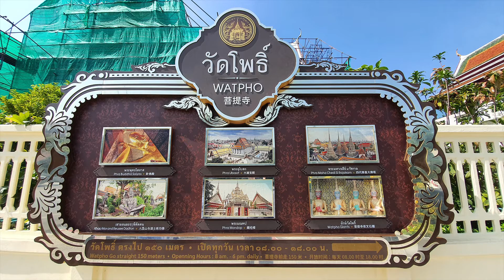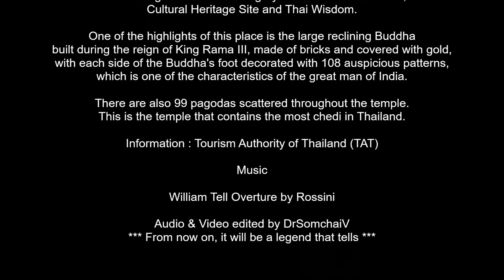63 12 09 วัดพระเชตุพนวิมลมังคลารามราชวรมหาวิหาร (Wat Pho)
วัดพระเชตุพนวิมลมังคลารามราชวรมหาวิหาร (วัดโพธิ์)

วัดพระเชตุพนวิมลมังคลารามราชวรมหาวิหารหรือวัดโพธิ์ เป็นวัดประจำรัชกาลในรัชกาลที่ 1 อีกทั้งเปรียบเสมือนมหาวิทยาลัยแห่งแรกของประเทศไทยอีกด้วยโดยเมื่อครั้งอดีต พระบาทสมเด็จพระพุทธยอดฟ้าจุฬาโลกมหาราช โปรดเกล้าฯ ให้สร้างเป็นสถานที่เล่าเรียน พระปริยัติธรรมของพระภิกษุสงฆ์ เมื่อถึงสมัยพระบาทสมเด็จพระนั่งเกล้าเจ้าอยู่หัว ได้โปรดเกล้าฯให้บูรณะวัดโพธิ์ใหม่ และได้นำเอาตำราวิชาการด้านต่าง ๆ มาจารึกไว้โดยรอบ ทั้งประวัติศาสตร์ วรรณกรรม และการแพทย์ จนกลายเป็นที่รวมจารึกสรรพวิชาหลายแขนง กระทั่งทางยูเนสโกได้ขึ้นทะเบียน ให้เป็นมรดกความทรงจำโลกของภูมิภาคเอเชียแปซิฟิก เมื่อเดือนมีนาคม พ.ศ. 2551 และในวันที่ 16 มิถุนายน 2554 ยูเนสโกได้ขึ้นทะเบียนจารึกวัดโพธิ์จำนวน 1,440 ชิ้น เป็นมรดกความทรงจำโลกในทะเบียนนานาชาติ วัดโพธิ์กลายเป็นสถานที่ท่องเที่ยวทางศาสนา ที่ได้รับความนิยมของนักเดินทางเป็นจำนวนมาก จนได้รับรางวัลอุตสาหกรรมการท่องเที่ยว ประจำปี 2551 รางวัลดีเด่นประเภทแหล่งท่องเที่ยววัฒนธรรม แหล่งมรดกทางวัฒนธรรมและภูมิปัญญาไทย จุดเด่นอย่างหนึ่งของที่นี่ คือพระพุทธไสยาสน์องค์ใหญ่ที่สร้าง ในสมัยรัชกาลที่ 3 ก่ออิฐถือปูนปิดทองทั้งองค์ ฝ่าพระบาทแต่ละข้างมีลวดลายประดับมุกเป็นภาพมงคล 108 ประการ อันเป็นลักษณะหนึ่งของมหาบุรุษตามคติของอินเดีย นอกจากนี้ ภายในวัดยังมีพระเจดีย์ กระจายอยู่ทั่วไปรวมทั้งสิ้น 99 องค์ซึ่งนับเป็นวัดที่มีพระเจดีย์มากที่สุดในประเทศไทย
ข้อมูล : การท่องเที่ยวแห่งประเทศไทย (ททท.)

Wat Phra Chetuphon Wimon Mangkhalaram Ratchaworamahawihan
or Wat Pho

It was the temple of the reign of King Rama I and is like the first university in Thailand as well. In the past King Phra Phutthayodfa Chulalok the Great graciously pleased to build a place to study Dharma of the monks. When the reign of King Rama III was graciously to renovate Wat Pho and have taken various academic texts to be inscribed around such as history, literature and medicine until becoming the inscription of many disciplines. Until UNESCO was registered as a World Memory Heritage Site of Asia Pacific in March 2008. And on June 16, 2011, UNESCO registered 1,440 Wat Pho inscriptions as a World Memory Heritage Site in the International Register. Wat Pho has become a popular religious tourist destination for many travelers and it received the 2008 Tourism Industry Award, Outstanding Award in the category of Cultural Tourism Site, Cultural Heritage Site and Thai Wisdom. One of the highlights of this place is the large reclining Buddha Image built during the reign of King Rama III, made of bricks and covered with gold, with each side of the Buddha's foot decorated with 108 auspicious patterns, which is one of the characteristics of the great man of India. There are also 99 pagodas scattered throughout the temple. This is the temple that contains the most chedi in Thailand.
Information : Tourism Authority of Thailand (TAT)